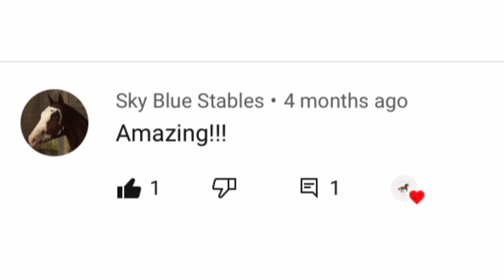Thank you so much for 60 subs!!!